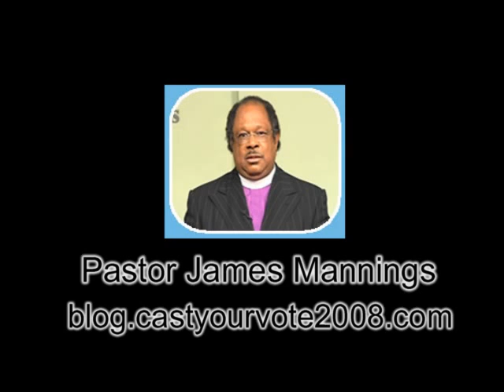Who is Rev. James Mannings ? 3 of 4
We have an exclusive Radio interview with Rev. James Mannings a radical preacher who calls Barack Obama a Pimp and his Mom Trash!
Eventhough we firmly disagree with him, we wanted to know why he felt the way he did.
Thanks to my co-host Ellis Hillard.